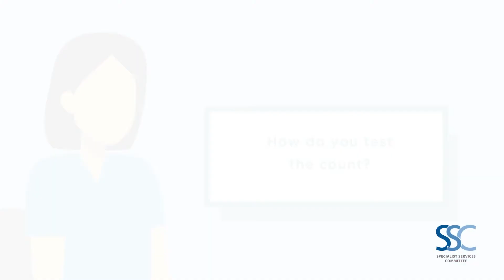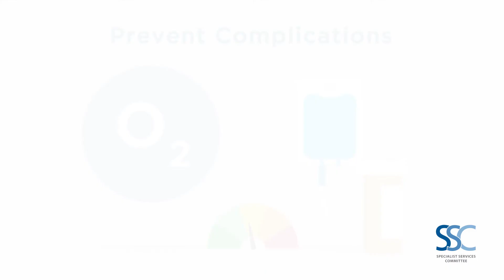BC Surgical Patient Prehabilitation - Anemia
With an increasingly aging population, there are a growing number of patients with complex conditions and in need of surgeries.

The Surgical Patient Optimization collaboration SPOC aims to improve assessment and management of these patients, which will in turn reduce adverse events, increase patient and caregiver satisfaction, and improve post-operative outcomes, and address the need for a coordinated approach to surgical patient prehabilitation in BC.

This is an initiative of the Doctors of BC and BC Government through the Joint Collaborative Committees.